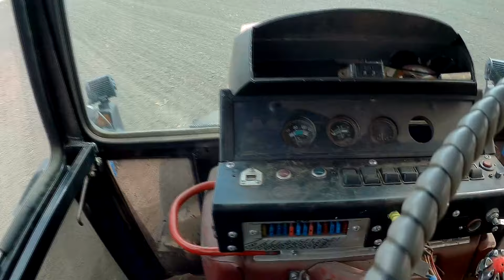ЮМЗ рестайлінг вигулюю трактор, коткую сою, збираю камінці і металлолом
Здоровенькі будьте, я Богдан!
Це мій  канал і тут я показую як проходить виживання, інакше і не назвеш це сільське життя!